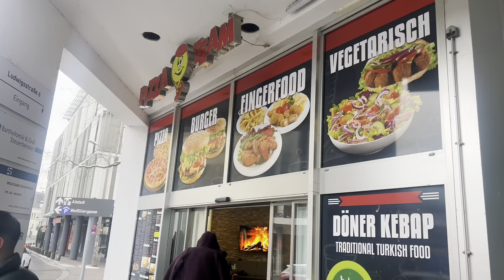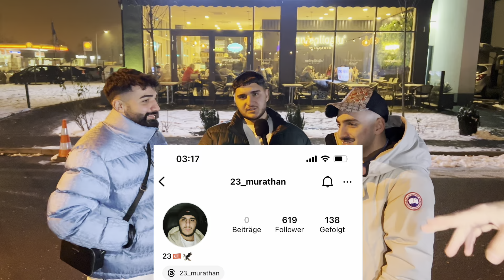FOODTOUR DURCH MAINZ❤️ Erstes YouTube Video🫶🏼|YusufQ7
Jiggosss erstes YouTube Video‼️‼️Ich hoffe das Video hat euch gefallen❤️Zeigt Liebe jiggos und teilt das Video an alle🦅

Folgt mir gerne auf Tik Tok und Instagram❤️
Checkt auch die Jungs ab🫶🏼